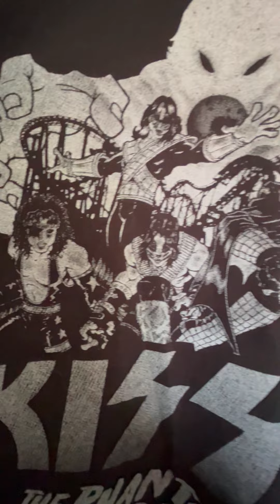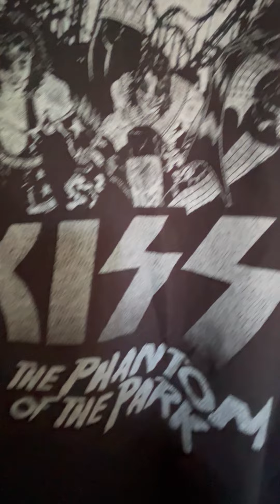KISS and the Phantom of the Park Shirt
KISS ARMY Click here to shop

If you're a KISS fan you've seen this movie at least a dozen times. It's no Oscar winner but I love it!  I get so many compliments on this shirt whenever I wear it!